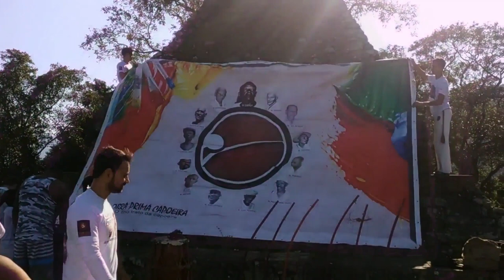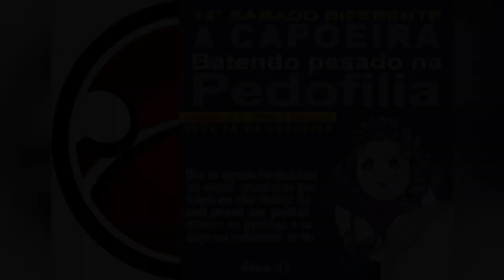CAPOEIRA OBRA PRIMA 14° SABADO DIFERENTE - Tema Pedofilia Monumento do Aquidabã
A 14ª edição do SÁBADO DIFERENTE aconteceu em 31 de agosto de 2019.